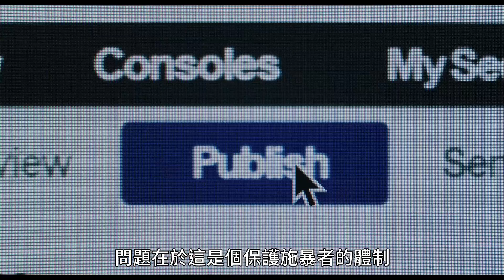【她有話要說】精彩花絮 : 高風險篇 - 全台戲院現正熱映中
類型： 戲劇片
卡司： 凱莉墨里根、柔依卡珊、派翠西亞克拉克森、安德魯布瑞格、珍妮佛艾莉以及珊曼莎摩頓
導演：瑪莉亞雪德
編劇： 蕾貝卡蘭克維茲
改編自《紐約時報》女記者茱蒂坎特、梅根圖伊和蕾貝卡蔻貝特的調查報導，以及茱蒂坎特與梅根圖伊著作的《紐約時報》暢銷書《性、謊言、吹哨者》（紐約時報記者揭發好萊塢史上最大規模性騷擾案，引爆#MeToo運動的新聞內幕直擊）
製片： 蒂蒂嘉納、傑瑞米克萊納
執行製片：  布萊德彼特、萊拉尤庫、梅根艾利森、蘇奈格

二度入圍奧斯卡金像獎女演員凱莉墨里根（【花漾女子】、【名媛教育】）以及柔依卡珊（迷你影集【美國外史】、【愛情昏迷中】）分別飾演《紐約時報》女記者梅根圖與伊茱蒂坎特，她們聯手撰寫了這個世代最重要的一篇報導，進而引發#MeToo運動（我也是反性侵運動），不但揭發了好萊塢數十年來默許的性侵真相，也永遠改變了美國文化。

曾經以【自由之心】、【月光下的藍色男孩】、【夢想之地】、【逐夢大道】以及【愛情昏迷中】獲得奧斯卡金像獎肯定的製作團隊，加上曾以【00:30凌晨密令】及【瞞天大佈局】入圍奧斯卡獎的製片攜手製作的【她有話要說】一片，改編自《紐約時報》女記者茱蒂坎特、梅根圖伊和蕾貝卡蔻貝特的調查報導，以及茱蒂坎特與梅根圖伊著作的《紐約時報》暢銷書《性、謊言、吹哨者》（紐約時報記者揭發好萊塢史上最大規模性騷擾案，引爆#MeToo運動的新聞內幕直擊）。

 【她有話要說】一片描述每一個性侵案的倖存者和目擊者，決定冒著針對她們個人的攻擊，挺身而出說出真相，並且團結一致，阻止一名有錢有勢的性掠食者繼續侵犯女性，也徹底改變了讓他為所欲為的整個好萊塢體制。

 這部電影的堅強演員陣容還包括曾經入圍奧斯卡獎的派翠西亞克拉克森（【隔離島】、【非關女孩】）、艾美獎得主安德魯布瑞格（警匪影集【情理法的春天】、迷你影集【盜賊】）、東尼獎得主珍妮佛艾莉（【00:30凌晨密令】、英國迷你影集【傲慢與偏見】）以及曾經入圍奧斯卡獎的珊曼莎摩頓（【關鍵報告】、【前進天堂】）。

 【她有話要說】一片的導演是曾經榮獲艾美獎肯定的瑪莉亞雪德（迷你影集【出走布魯克林】），編劇則是奧斯卡金像獎得主蕾貝卡蘭克維茲（【依達的抉擇】）。

 這部電影的製片包括B計畫娛樂的奧斯卡金像獎得主蒂蒂嘉納及傑瑞米克萊納，執行製片則是奧斯卡獎得主布萊德彼特與萊拉尤庫，以及安納布爾納影業曾經入圍奧斯卡金像獎的梅根艾利森及蘇奈格。

 【她有話要說】一片由環球影業出品，由安納布爾納影業及B計畫娛樂製作。